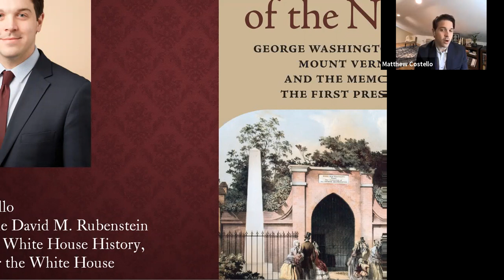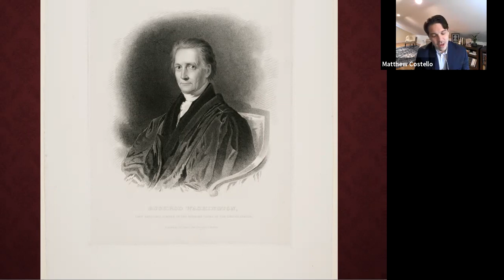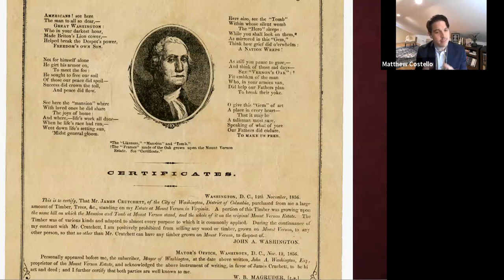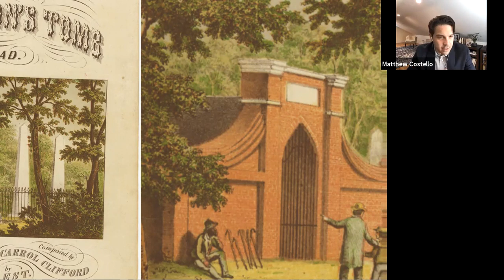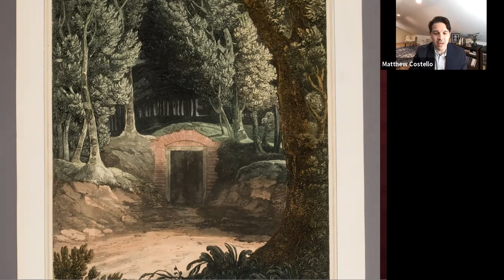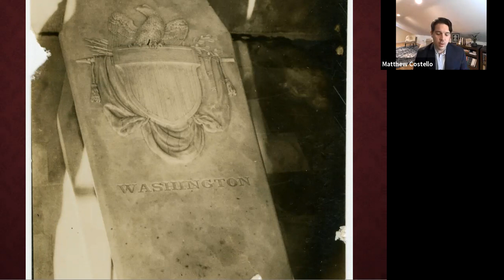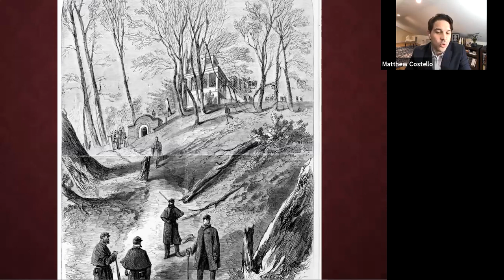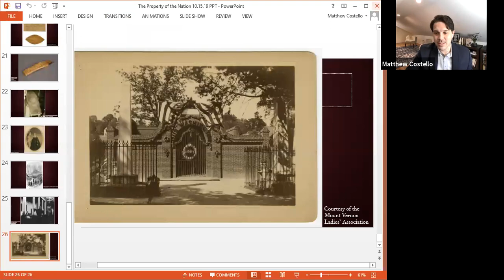Virtual Lecture with Dr. Matthew Costello: The Property of the Nation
Dr. Matthew Costello, senior historian of the White House Historical Association discusses his 2019 book, The Property of the Nation: George Washington’s Tomb, Mount Vernon and the Memory of the First President, which was a 2020 George Washington Prize Finalist.